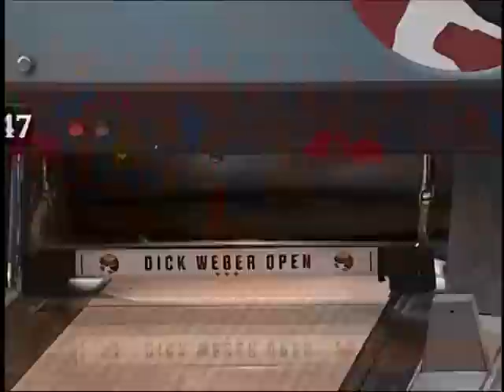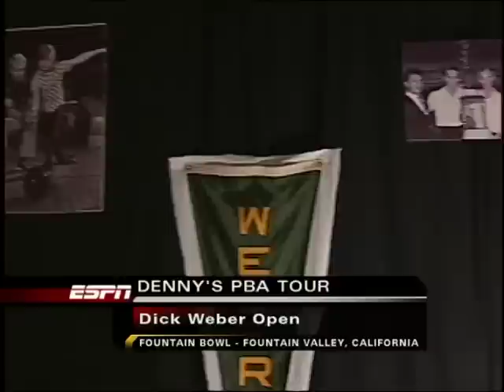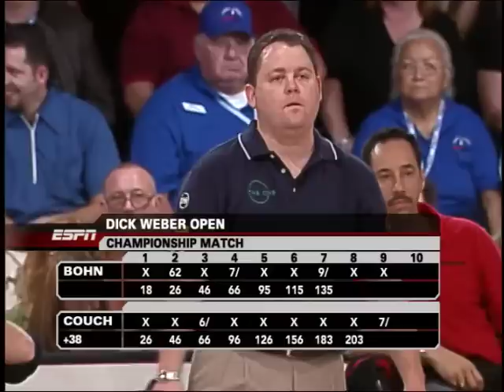TBT: 2006 PBA Dick Weber Open Stepladder Finals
The stepladder finals of the 2006 PBA Dick Weber Open feature Parker Bohn III, Jason Couch, Norm Duke, Mike Machuga and Chris Loschetter.

Originally aired on ESPN January 15, 2006 from Fountain Bowl in Fountain Valley, California.